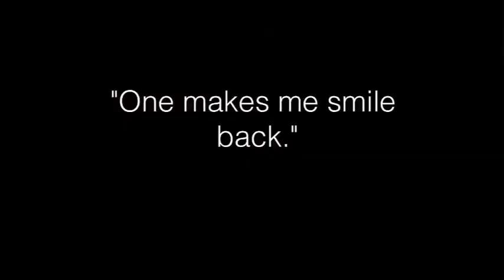Torrential Waters 'The Eyes'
Supernatural novel 'Torrential Waters' by Cedric Nettles
Copyright SageRage Productions 2012